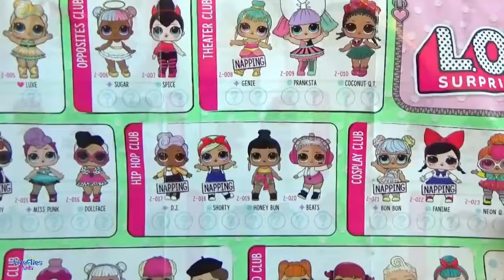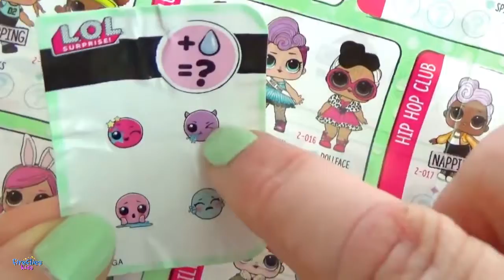Papusi LOL Surprise. LOL Dolls sunt cele mai super !!!!!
Papusa ce a cucerit inimele a milioane de copii.